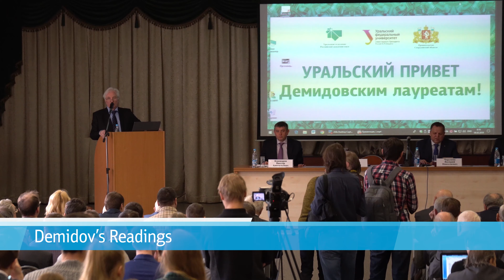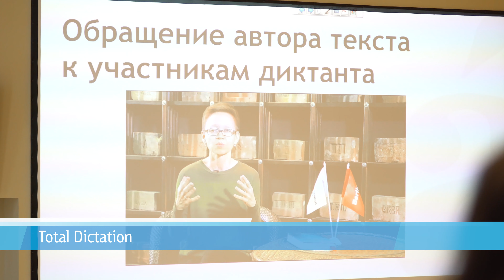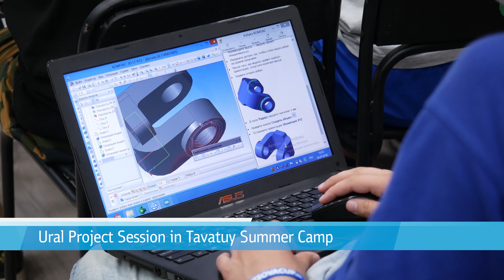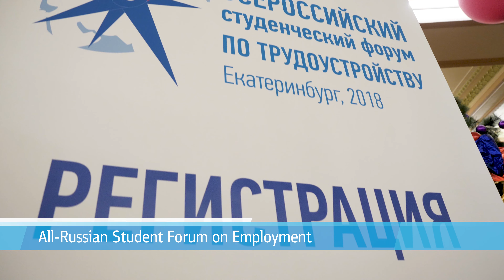Bright Events – 2018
Editor - Alina Nafikova